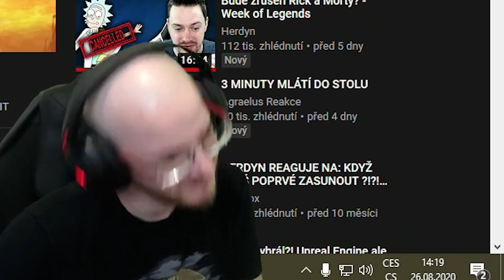CzechCloud zničen vlastní přítelkyní?! | Among Us w/ @freeze_lol @opat04 - COŽE #17.2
Koncept COŽE se trochu mění a bude teď přinášet primárně sestřihy ze single player her, co Cloud hraje. V praxi to znamená, že může být i více COŽE videí za měsíc